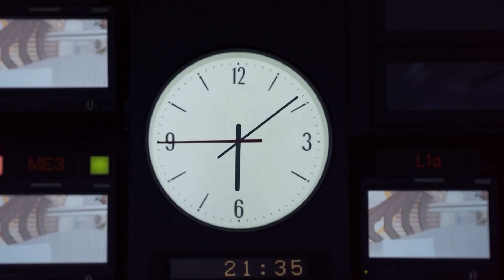秋のOHKLiveNews！新CMをご紹介！撮影時の裏話も！？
今回は、秋になって更にパワーアップした
「OHK Live News」をご紹介します！
秋になって新しくなった新CMを2本お届けします！
東京で撮影したイットの新CMの裏話も！？
お楽しみに！

🌈OHKアプリ！是非インストールを！🌈